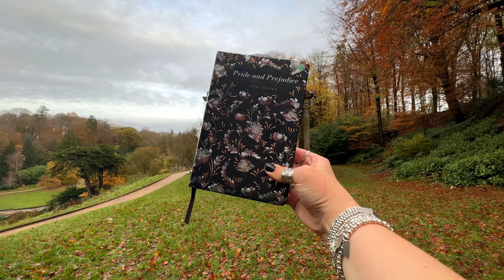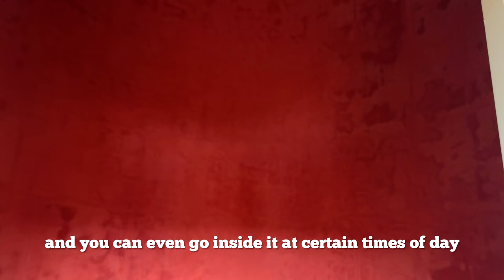Stourhead Pride and Prejudice filming locations from THAT Mr Darcy proposal scene 🥹☔️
Come and join me on a tour of the Stourhead Pride and Prejudice filming locations including the Palladian Bridge and the Temple of Apollo.

This is a 2005 Pride and Prejudice filming location and is the place where Mr Darcy confesses his love for her and proposes despite his 'better judgement'.

It's one of my favourite movies of all time and I was so happy to finally make it here!

As well as seeing some Pride and Prejudice locations, I'll take you on a tour of Stourhead in Autumn.

The grounds look beautiful at this time of year and you can visit temples like the Pantheon and the Temple of Flora. There is also a charming Grotto and Gothic Cottage that looks like something from a fairytale.

📍 Temple of Apollo - Stourhead House & Gardens

📸 Filmed by me with my iPhone 15 Pro Max and Geralt the Tripod